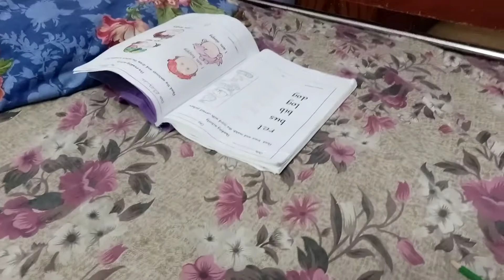kafi din bad hazir hai Arham Mustafa vlogs yoohoooo subscribe share like and stay happy 😊😊